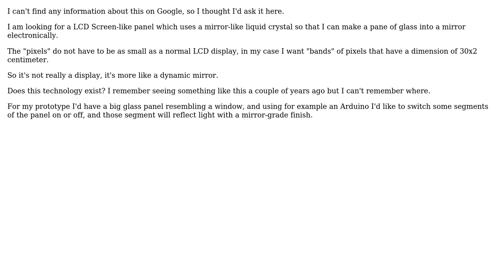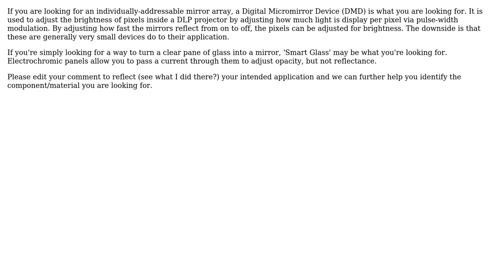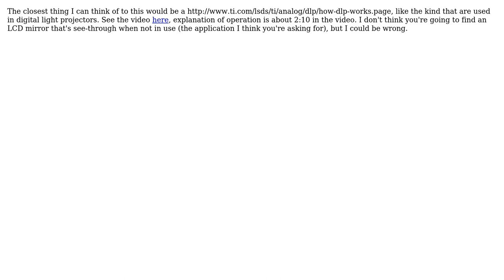Engineering: Mirror-like reflective liquid crystal display panel (3 Solutions!!)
Engineering: Mirror-like reflective liquid crystal display panel

With thanks & praise to God, and with thanks to the many people who have made this project possible! | Content (except music & images) licensed under CC BY-SA | Music | Images & others | With thanks to user wwarriner user vaid user dasboot user Chuck and the Stack Exchange Network Trademarks are property of their respective owners. You are responsible for your own actions.